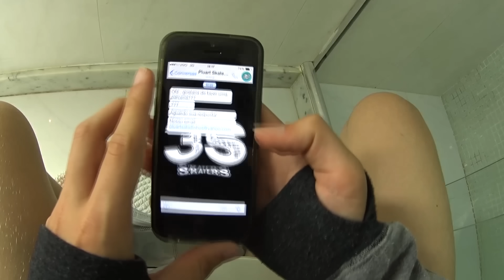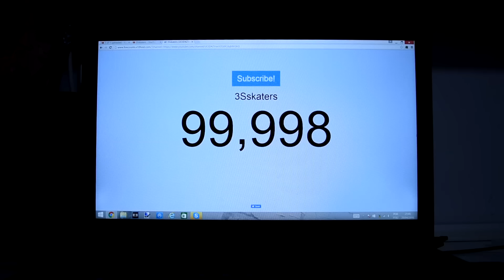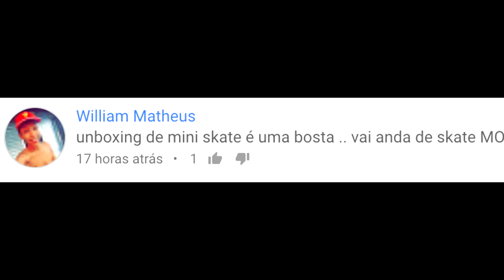MELHORES MOMENTOS 2016 - 500K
CUPOM: 3Sskaters

CUPOM 10% ALFA: 3Sskaters